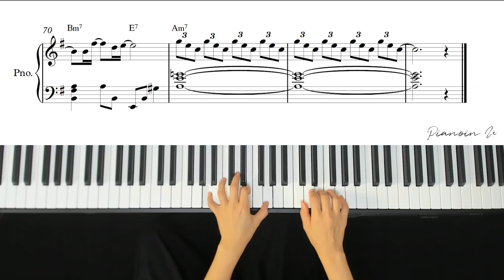NewJeans (뉴진스) 'Hype Boy' / Piano Cover / Sheet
♬ 뉴진스 악보집